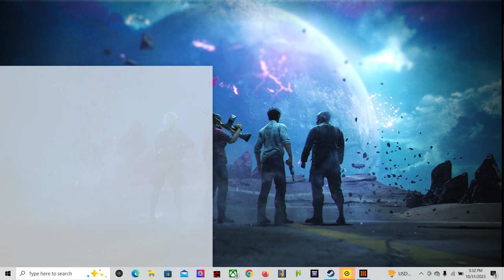Call of Duty Black Ops 3 zombies halloween video